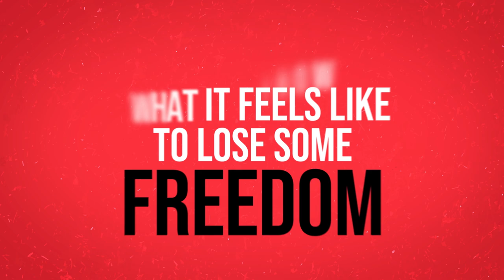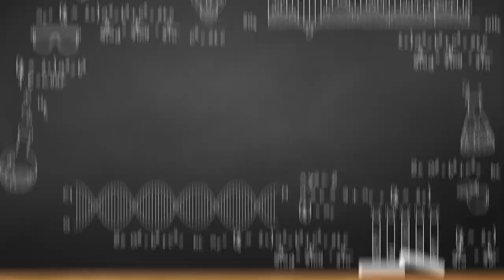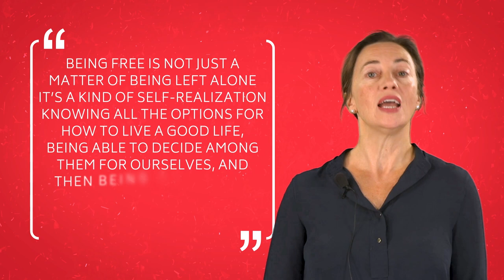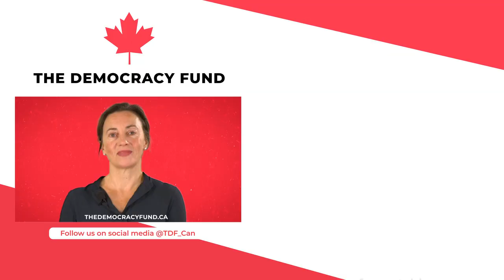The ethics of freedom | Dr. Julie Ponesse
In this video, TDF Ethics Scholar Dr. Julie Ponesse dives into what freedom really means.

Canada has long held a reputation as the freest country in the world. We have a Charter that guarantees fundamental freedoms – conscience and religion, thought, belief, expression, peaceful assembly, and association.

But are we entitled to this reputation, or is our commitment to freedom simply an illusion? And what does it mean to be free anyway? Watch this video to learn more!

If you believe civil liberties are important, check out the book by The Democracy Fund's Ethics Scholar, Dr. Julie Ponesse.

The book is called "My Choice: The Ethical Case Against Covid-19 Vaccine Mandates"